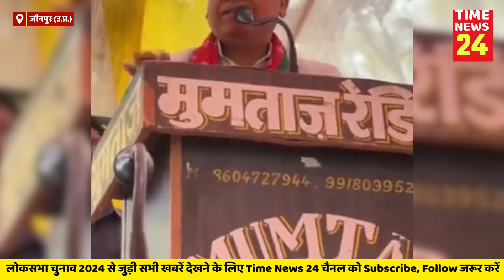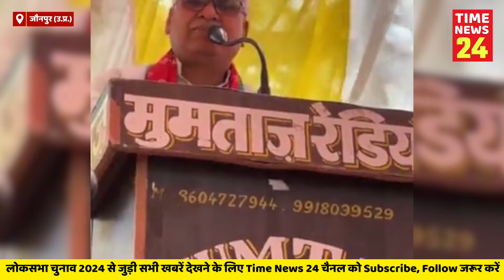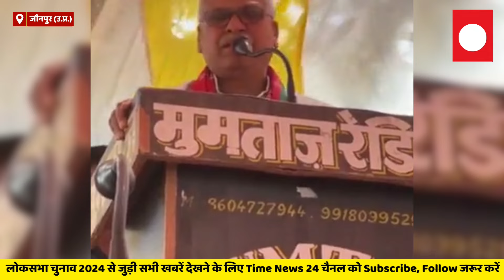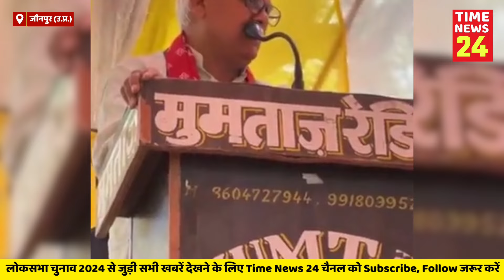बाबू सिंह कुशवाहा ने जौनपुर में कर दिया बड़ा ऐलान खेला होगा ! Babu Singh Kushwaha | Jaunpur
Time News 24